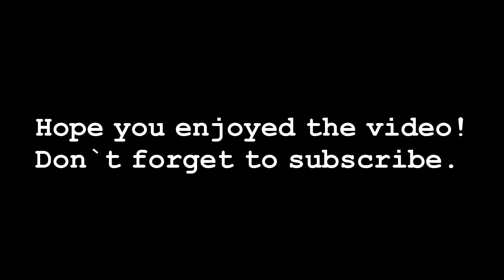Short trip Copenhagen - Linkoping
A quick short trip I recently took from Copenhagen, Denmark to Linkoping, Sweden hauling wood chips.
All went fine, took my 45 minute break in Shell Torsvik (one of my favourite places).
Arrived at the drop site around 17:15h was a bit lucky because they were closing at 18:00h.
Managed to drop off, and drove back to Jonkoping for the weekend.